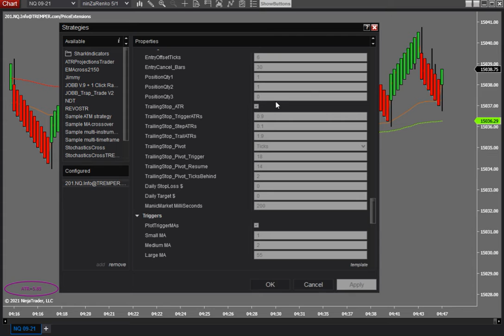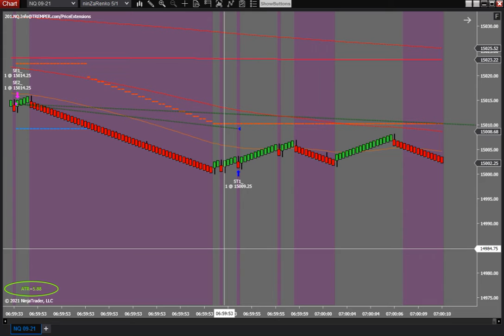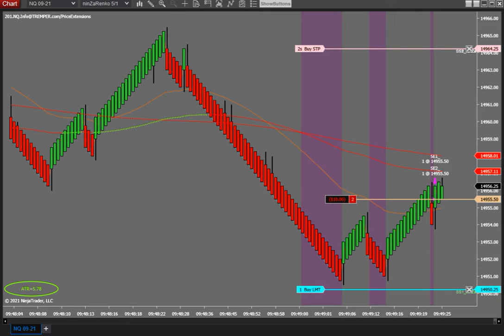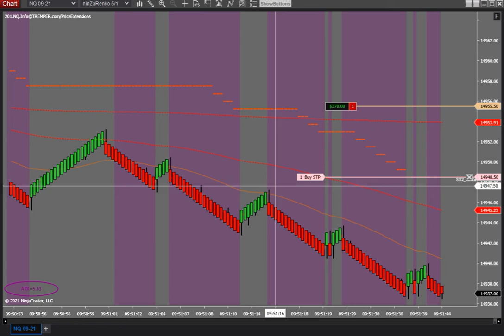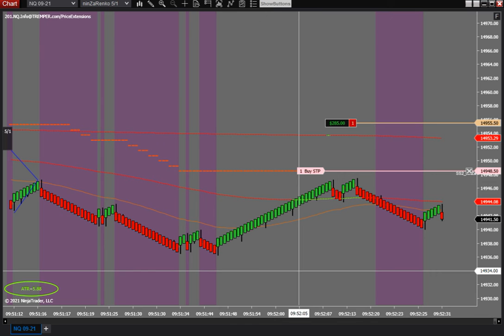Pivot Stops Troubleshooting (they are not working). Edited video showing a few examples.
Welcome to the TREMPER.com website.  The following statement is not designed to be all-inclusive of the inherent risk of trading in leverage Investments. Regarding risks, you should execute such transactions only if you clearly understand the nature of the contracts (and contractual relationships) into which you are entering and the extent of the exposure to risk.

You alone should determine whether trading is appropriate for you considering your experience, objectives, financial resources, and other relevant circumstances. Futures and forex trading contains substantial risk and is not for every investor. An investor could potentially lose all or more than the initial investment. Risk capital is money that can be lost without jeopardizing ones’ financial security or lifestyle. Only risk capital should be used for trading and only those with sufficient risk capital should consider trading. Past performance is not necessarily indicative of future results.

Trading is a speculative, high-risk activity that is challenging and not suitable for everyone. No individual advice nor trading Management Services of any kind are provided, therefore no member or subscriber should assume that their participation in the services provided herein serves, nor is suitable as a substitute for going or customized individual personalized investment advice from a financial service.

TREMPER.com, nor its employees or associated persons, does not claim nor does it warrant that its products, services, and information will not address nor will they be suitable for all of your trading needs. Any trading setups that are shown or trading examples discussed or shown are for example purposes only and should not be looked upon as investment advice or as signals to buy or sell any financial instrument.

HYPOTHETICAL PERFORMANCE DISCLOSURE:

Hypothetical performance results have many inherent limitations, some of which are described below. No representation is being made that any account will or is likely to achieve profits or losses similar to those shown; in fact, there are frequently sharp differences between hypothetical performance results and the actual results subsequently achieved by any particular trading program. One of the limitations of hypothetical performance results is that they are generally prepared with the benefit of hindsight. In addition, hypothetical trading does not involve financial risk, and no hypothetical trading record can completely account for the impact of the financial risk of actual trading. for example, the ability to withstand losses or to adhere to a particular trading program in spite of trading losses are material points that can also adversely affect actual trading results. There are numerous other factors related to the markets in general or to the implementation of any specific trading program which cannot be fully accounted for in the preparation of hypothetical performance results and all of which can adversely affect trading results.